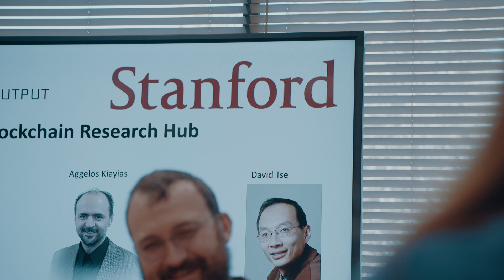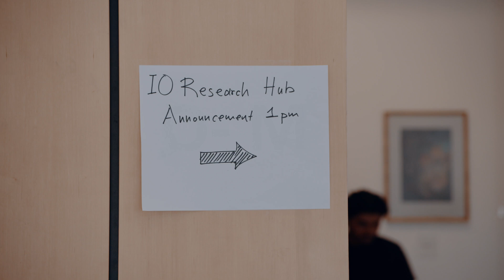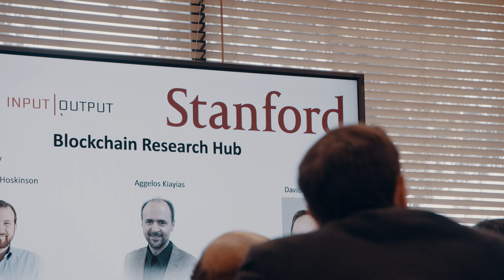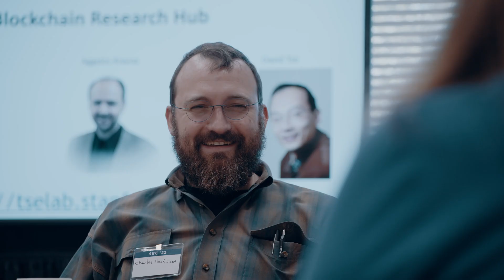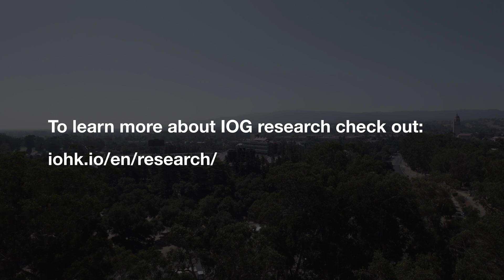Stanford Research Hub - Innovating Together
Input Output Global is dedicated to improving the systems of the world for everyone everywhere.
To do this, we're building technology on the solid foundation of academic rigor in collaboration with the world's leading universities.

That's why at the end of August we were honored to announce our collaboration with David Tse and Stanford University to create the IOG Stanford Blockchain Research Hub. This interdisciplinary laboratory will bring together researchers and academics from a wide range of disciplines to define new horizons in the world of decentralized technology. For everyone, everywhere.